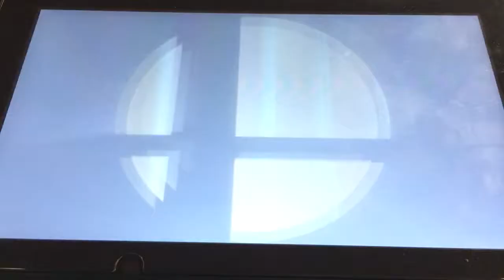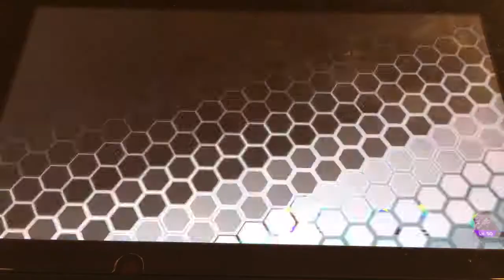AMIIBO BATTLE SMASH ULTIMATE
All of my amiibo are finally up to their MAX LEVEL and I made them all fight in an epic battle of Smash! One stock, Final Destination. Don’t worry, I won’t spoil the winner...